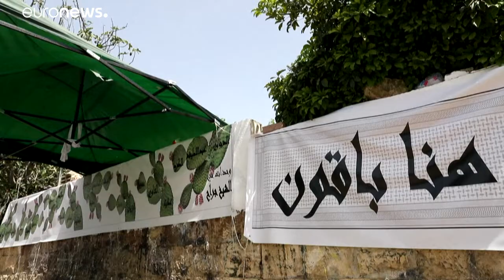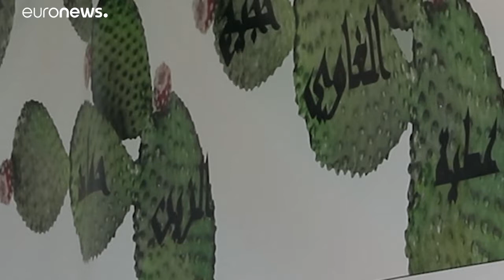مخاوف أهالي الشيخ جراح مستمرة مع احتمال إخلاء منازلهم لصالح مستوطنين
أصبح اسم حي الشيخ جراح معروفا في العالم في الفترة الأخيرة، لكن الخوف لا يزال يسيطر على الفلسطيني عارف حماد (70 عاما) وهو ينتظر قرار محكمة قد يؤدي إلى طرده من بيته في القدس الشرقية المحتلة بعدما عاش فيه لعقود.